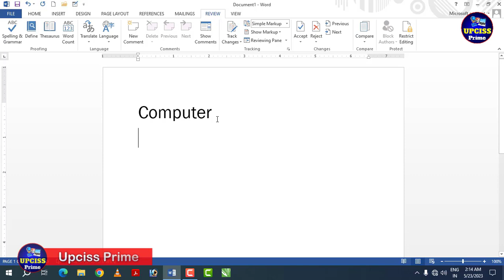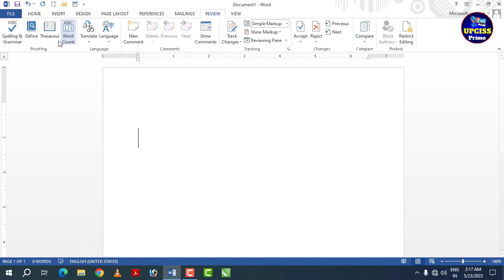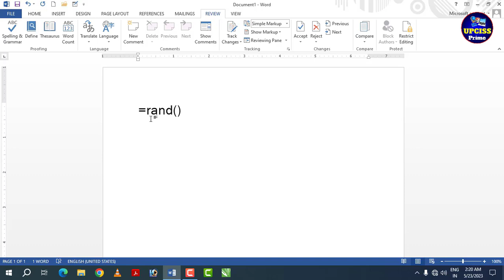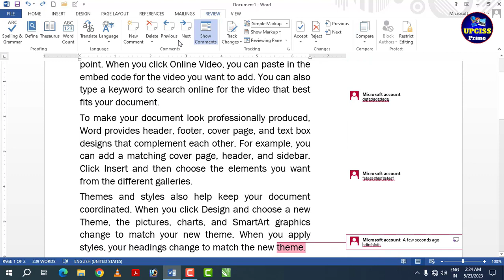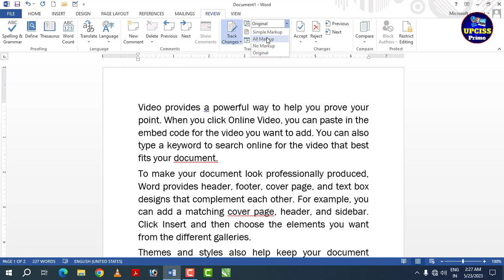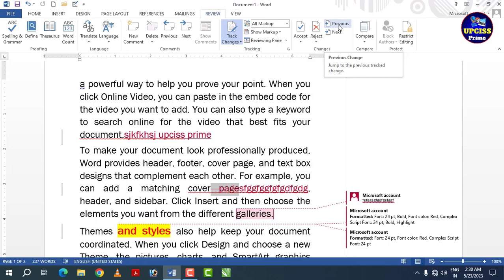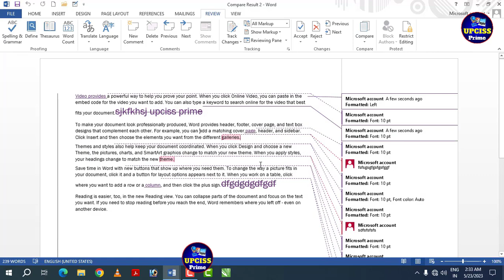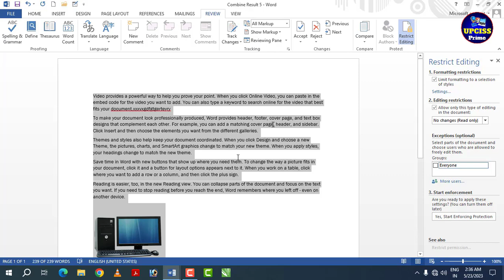Class-21 | MS Word Part 12 | How to use Review Tab in Ms Word | upciss prime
ADCA Course ki Class -21 Video Hai

नमस्कार Upciss Prime YouTube Chanel पर आने के लिए आपका धन्यवाद! ।

नमस्ते दोस्तों आप सभी का बहुत बहुत स्वागत है Upciss Prime YouTube Chanel पर आप लोगों को कंप्यूटर की शिक्षा बिल्कुल फ्री में मिलेगी क्योंकि हम अपने चारों और देखें तो दो चीजों का बहुत अधिक महत्व है कंप्यूटर और टेक्नोलॉजी । इसी को देखते हुए अब हर कोई कंप्यूटर सीखना चाहता है। तो आप हमारे चैनल के माध्यम से Computer सीख सकते हो आप को हमारे चैनल पर Computer Basic, Fundamental, ms paint, word pad, ms office(ms word, Excel, power point), photoshop, CorelDraw, libre office, Computer Question answer, MCQ, Internet, Tips & Tricks की जानकारी मिलेंगी जो कि एकदम फ्री होगी तो आज ही आप हमारे चैनल के साथ जुड़ कर सभी जानकारी का लाभ फ्री में उठा सकते है।

ADCA Course all Videos

Ms Word All Videos

. MS-Word Review Tab A to Z Information Hindi
. ms word review tab,
. review tab
. upciss
. upciss prime
. adca full course